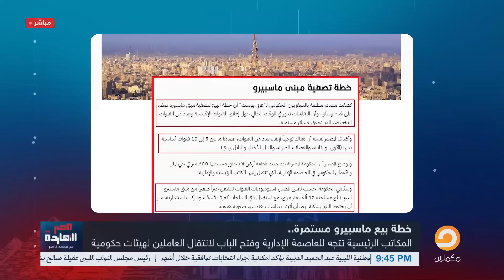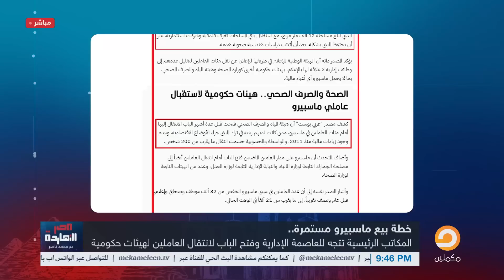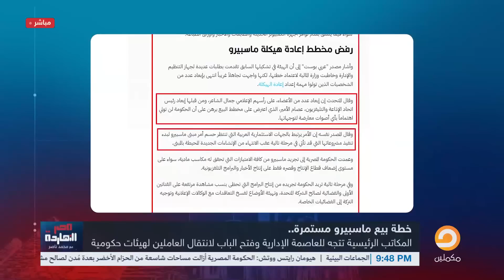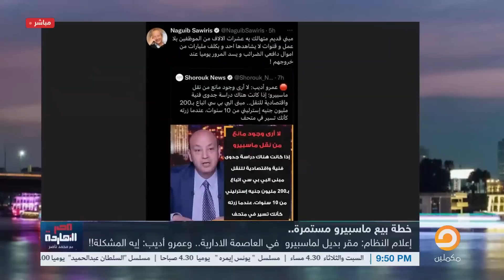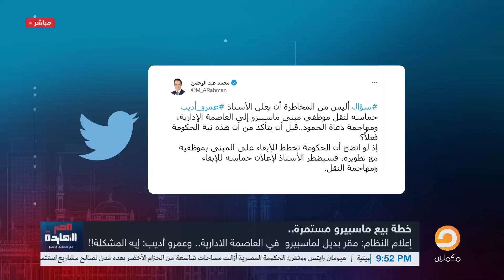بعد نفيهم.. محمد ناصر يحرج إعلام السيسي ويكشف تفاصيل نقل ماسبيرو للعاصمة الإدارية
عمرو أديب يكذب خبر نقل ماسبيرو للعاصمة الإدارية ، وناصر يفضحة بالحقائق التي نشرتها عربي بوست
حيث
كشفت مصادر مطلعة بالتليفزيون الحكومي لـ"عربي بوست" أن خطة البيع لتصفية مبنى ماسبيرو مستمرة، وأن النقاشات تدور في الوقت الحالي حول إغلاق عدد من القنوات المتخصصة التي حققت خسائر للشركة ،  بالإضافة إلى أن الحكومة المصرية خصصت قطعة أرض لا تتجاوز مساحتها 600 متر في حي المال والأعمال الحكومي في العاصمة الإدارية، لكي تنتقل إليها المكاتب الرئيسية والإدارية

لمعرفة تفاصيل أكثر وموضوعات أكثر شاهد الحلقة كاملة

لمشاهدة باقي الفيديوهات على يوتيوب

تشرفني متابعتكم على المنصات الأخرى